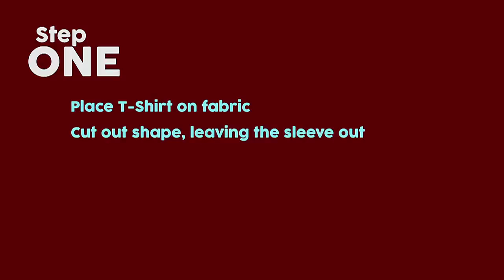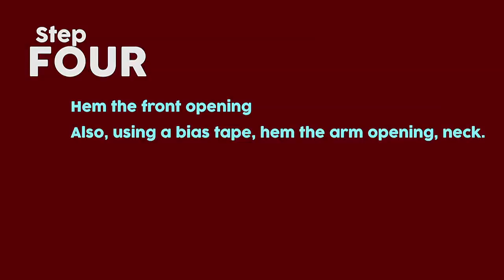Make a simple open Dress in 5 Steps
Make a Kimono using a T-Shirt in 5 very easy steps. No calculations required!